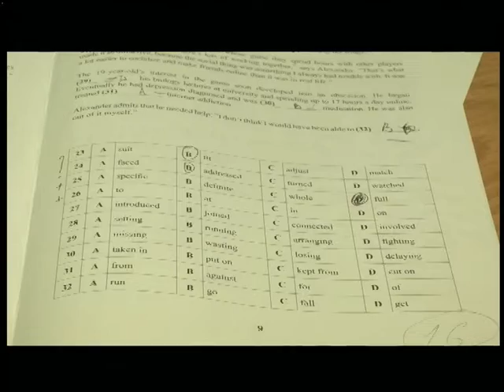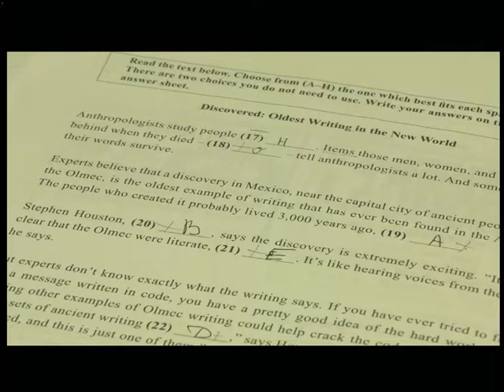29.08.2018. Новини. 17:00